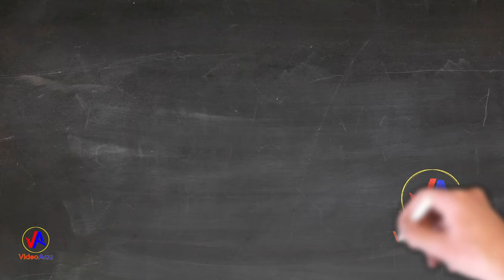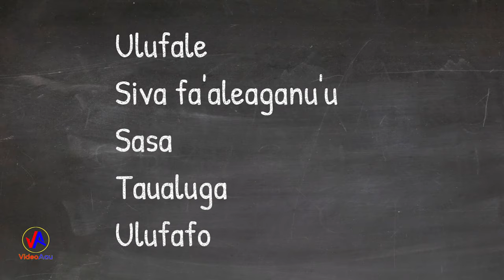AORERE College (2003) : Ulufale, Sāsā, Siva, Taualuga, Ulufafo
AORERE College (Ulufale, Sāsā, Siva fa'aleaganu'u, Taualuga, Ulufafo) at Polyfest 2003. AORERE COLLEGE.